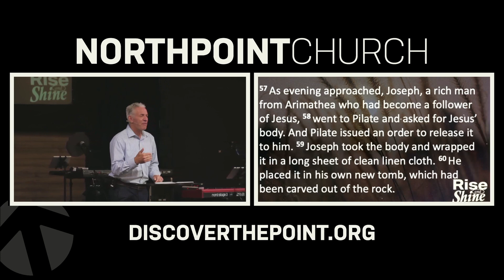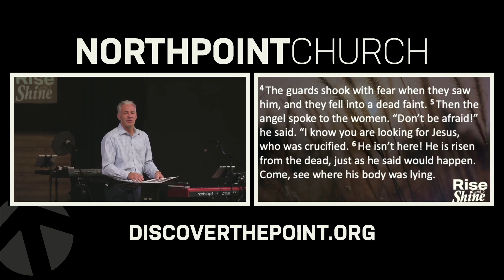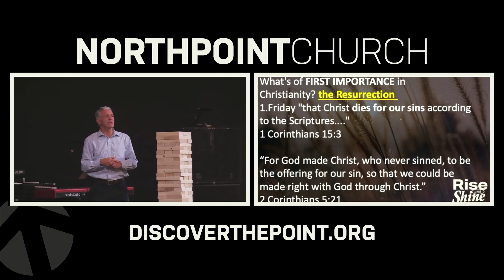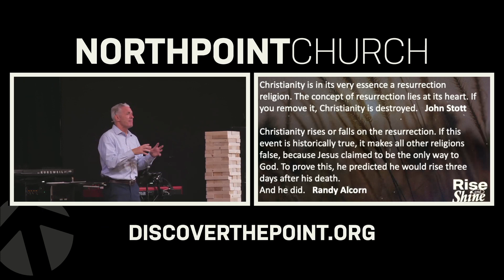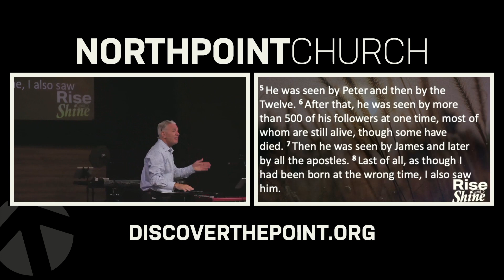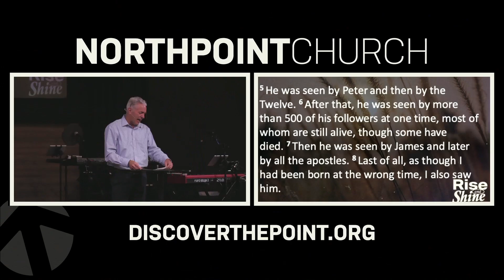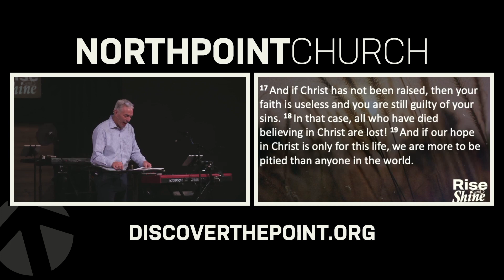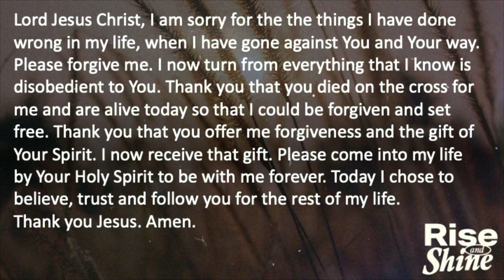Easter: The Resurrection Is Everything | Pastor Brad Wotring | April 9, 2023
Follow Jesus. Grow Together. Serve One Another. Change The World.